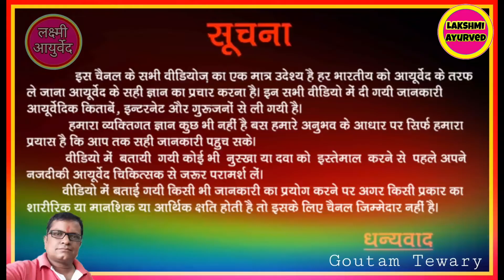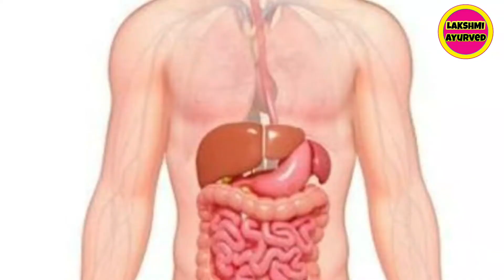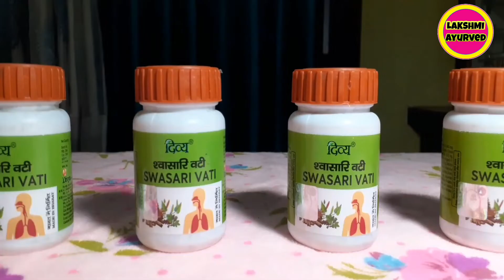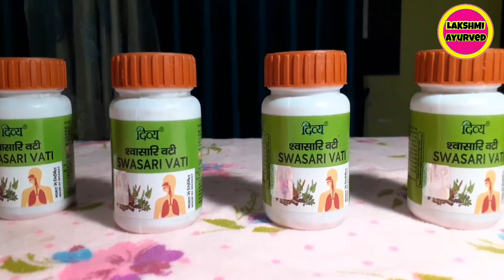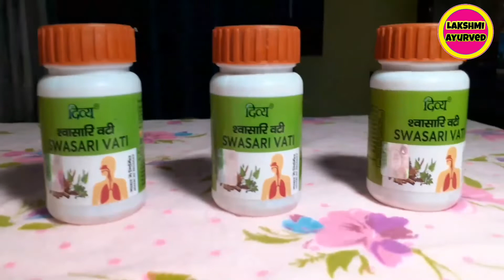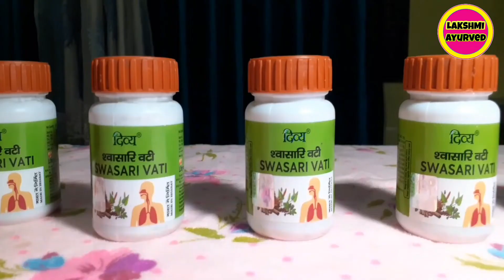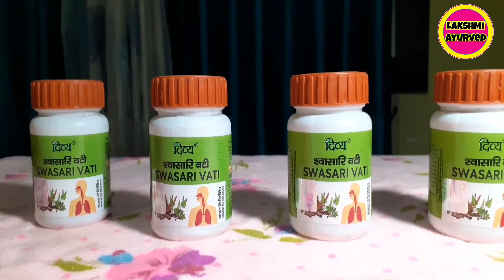Patanjali Divya Swasari Vati।। Swasari Vati Ke Fayde।। Patanjali Swasari Vati Benefits। Swasari Vati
IN THIS VIDEO WE HAVE GIVEN THE DETAILS Of Swasari Vati

CHANNEL.

जय हिंद🙏

Your Que

Swasari Vati  Patanjali Uses Hindi
Patanjali Divya Swasari Vati
Patanjali Swasari Vati Benefits
Products Of Patanjali Ayurved
Patanjali Products
Cough Problems In Hindi
Khansi Ka ilaj Cough Treatment
Sardi
Sardi Khahsi Ka Best Dava
Lakshmi Ayurved